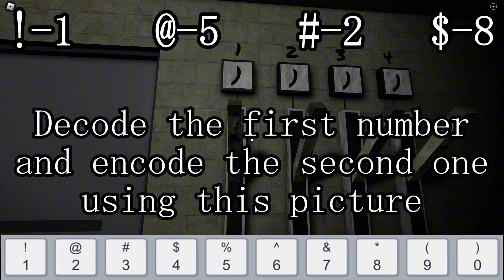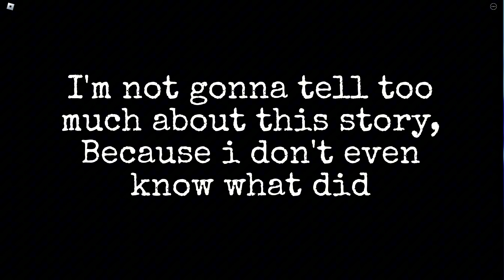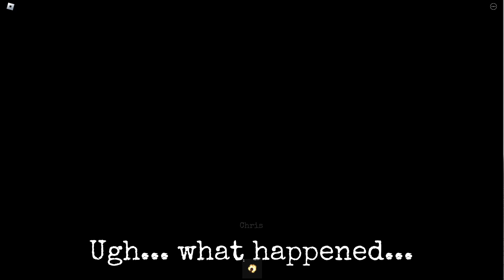How To Get The "The Simulation" Badge In Piggy Lost In The Backrooms (PIGGYVERSE Part 1)